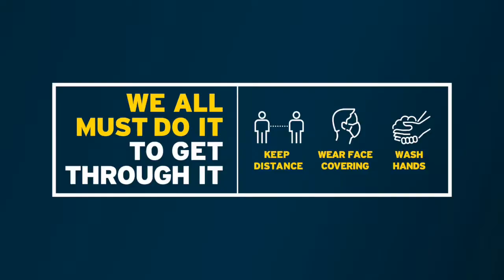CiNI - do your bit to prevent the spread of Covid